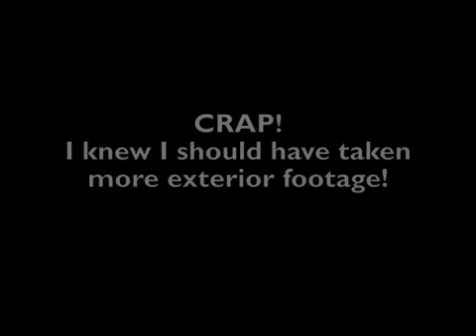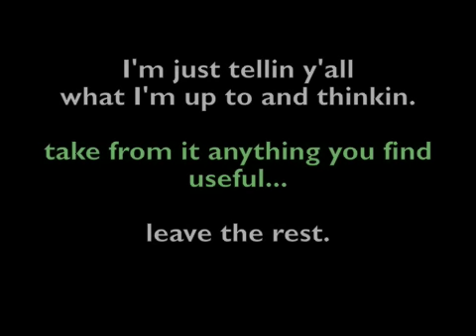Why I Stopped Prepping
Sometimes PREPPING as we commonly know it may NOT be the right choice.

With no permanent residence, no solid support structure, no self reliant means to transport goods, I've concluded for myself that massing supplies is not the wisest course of action.

This video is not meant to be negative, I'm just trying to share my own personal shift of focus during these crazy times.

Beyond having a basic EDC bag, I've been putting a LOT of thought into the best, most intelligent, most efficient way to prep given my personal circumstances... I'm still working on it, and will certainly share my thoughts when they grow inside my head.